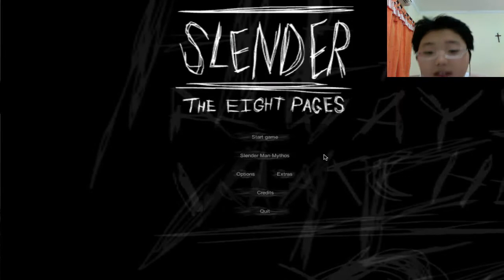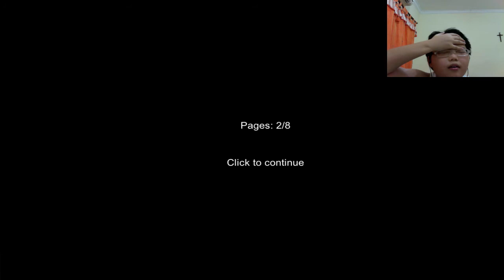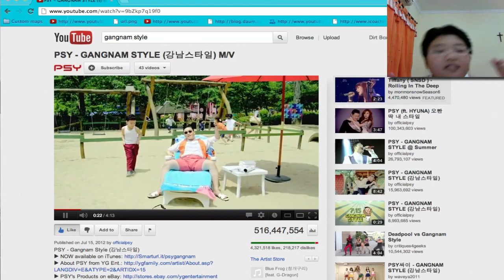EPIC Slender - First Time Reaction + Face Cam - /w Steve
Description
Steve plays SLENDER for the first time! EPIC FIRST TIME REACTION!